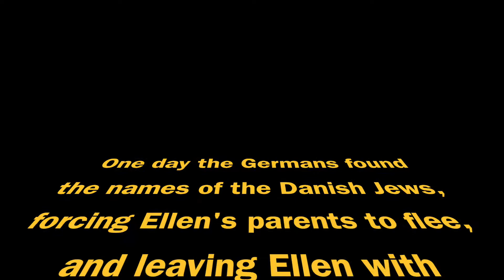Number The Stars Trailer 2